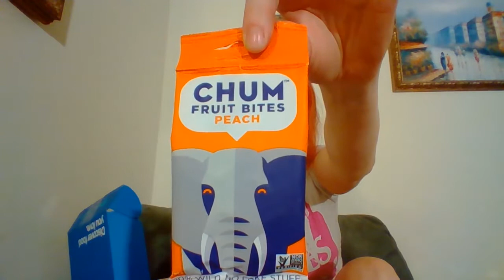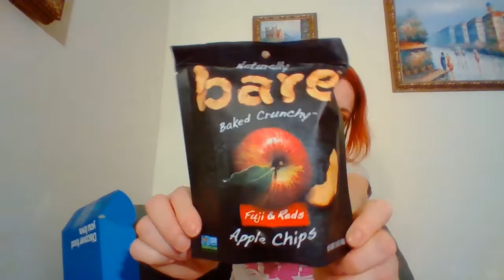Snack Nation///July 2019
Walmart Beauty Box
Harry’s For $5 off trial order making it $3.21